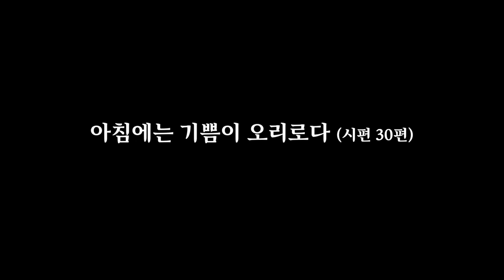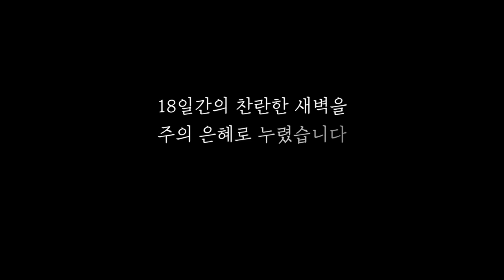2020 가을 특별 새벽 기도회 셋째 주 스케치 영상(인터뷰편) | 내가 새벽날개를 치며!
프랑크푸르트 한마음교회 2020 가을 특별 새벽 기도회 (8.31~9.19)
셋째 주 스케치 영상 (인터뷰 편)